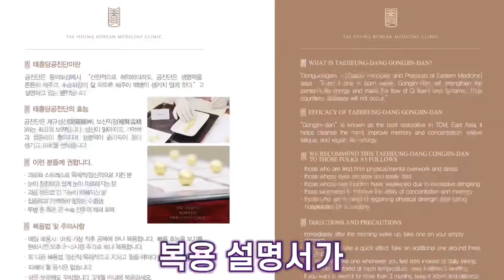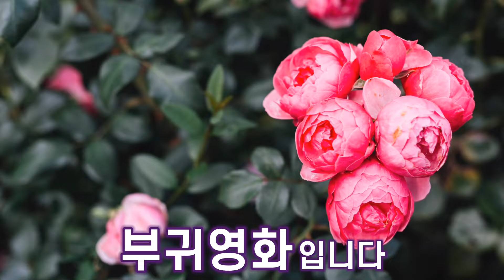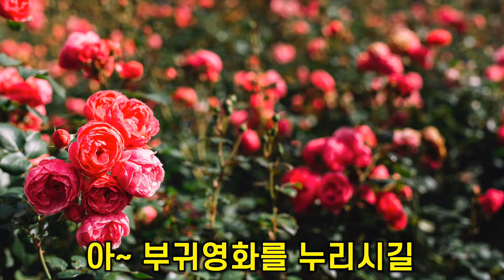황제의 보약 공진단! 부산한의원 태흥당의 새 패키지 언박싱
부산한의원 태흥당에서 새로운 공진단 패키지가 출시되었습니다. 민화 속에 건강한 의미를 담았는데요. 한 번 감상해보시죠!